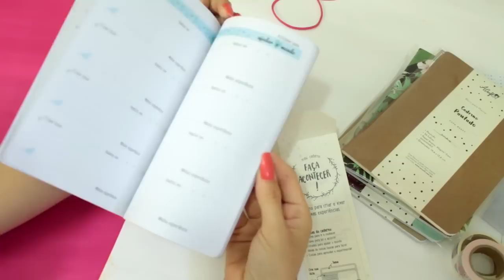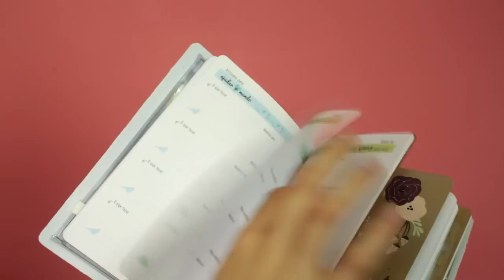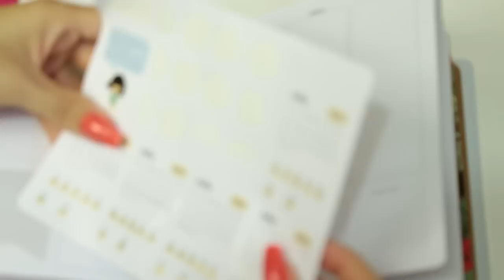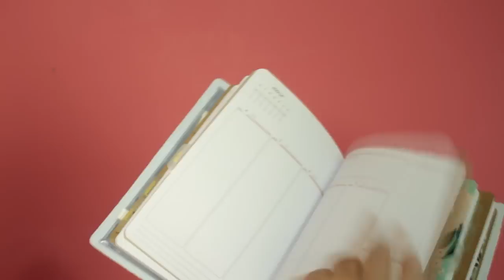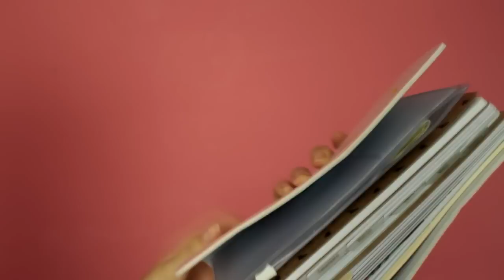COMO MONTAR SEU PLANNER 2019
Customize seu planner 2019!

Quer me enviar um presente ou uma cartinha?
CAIXA POSTAL: 108432
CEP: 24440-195